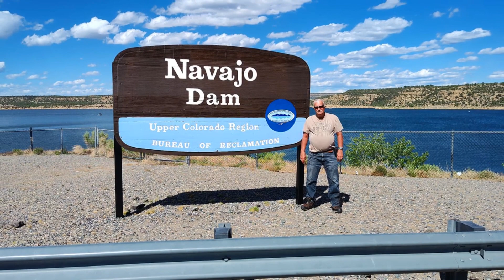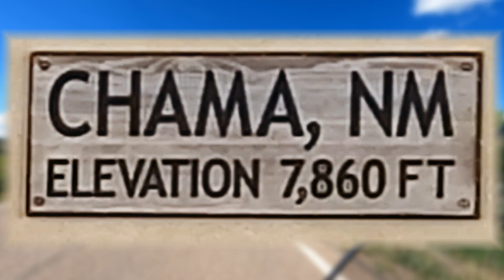Northern Colorado IMRG | Durango Rendezvous 2023 | Ride to Chama, NM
The NoCo IMRG had to change our riding plan for day 4 at the Durango Rendezvous due to heavy rain. Since the rain was mainly moving northbound, we headed south where the weather radar didn't show any rain, and went to Chama, New Mexico where we had lunch, and then returned to the resort.

Chama is a small village in New Mexico not far from the Colorado border, and is located in a high valley surrounded by mountains.  It's a charming and welcoming village with a variety of shops, restaurants, and art galleries.  After eating lunch at the Redbox Cafe, we headed back toward the Resort.

Learn more about the Northern Colorado Indian Motorcycle Riders Group